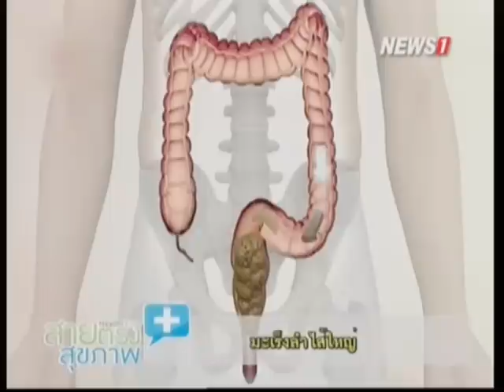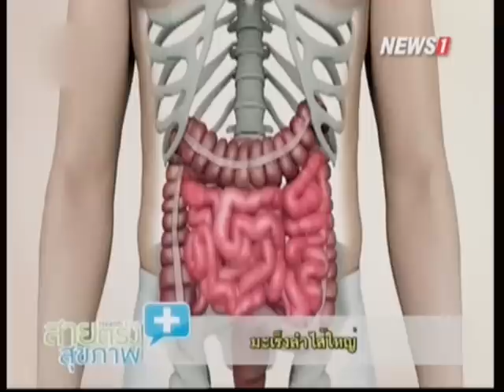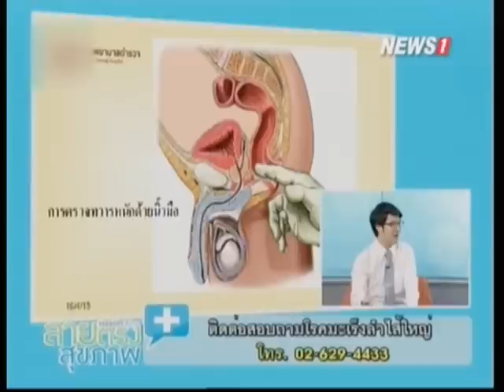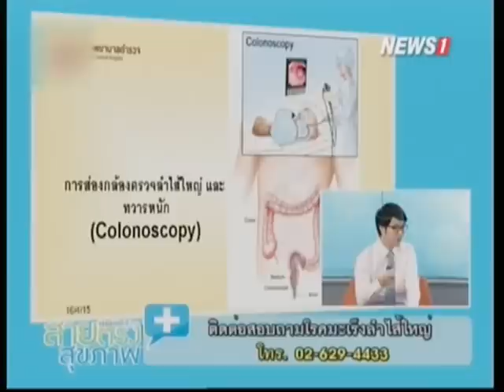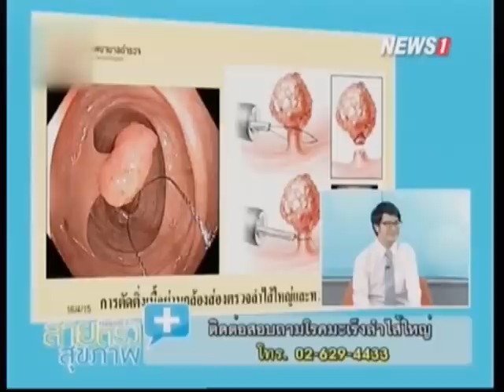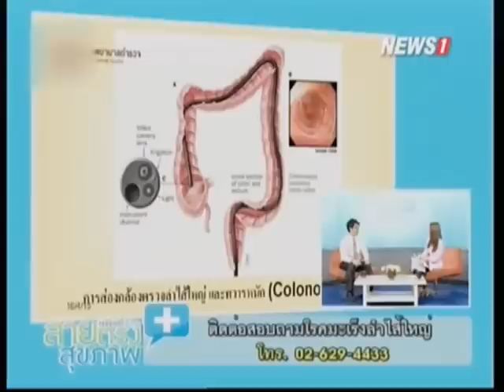สายตรงสุขภาพ "มะเร็งลำไส้ใหญ่" ช่วงที่1 22/11/2015